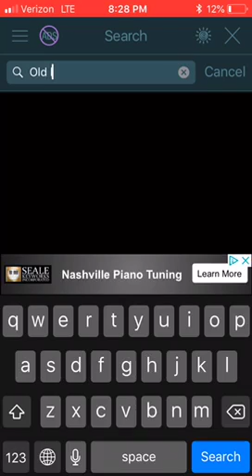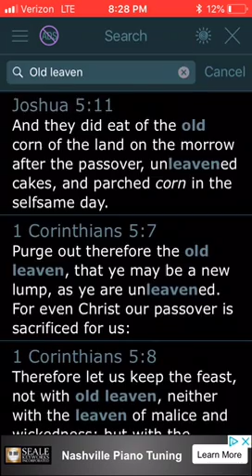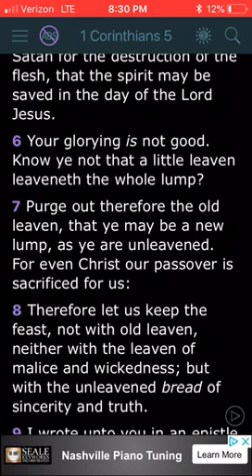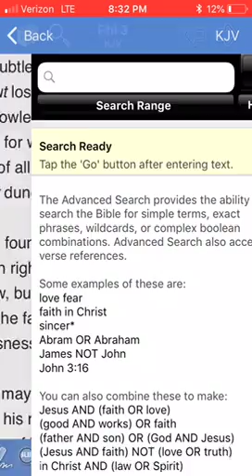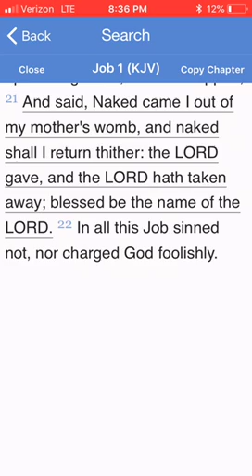Losses In The World But Gaining Yahawashi